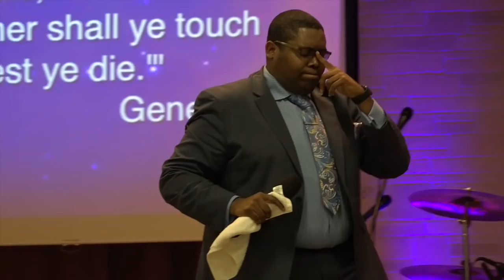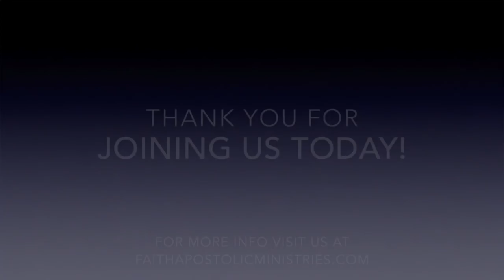“The Subtlety Of The Serpent” Pastor Wray | Faith Apostolic Ministries 12/9/2018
Join us for Sunday morning Worship Service with Pastor Kemoah Wray at Faith Apostolic Ministries preaching under the theme, “The Subtlety Of The Serpent.”

Scripture Reference: Genesis 3:1-7

We are an alive and active ministry in the heart of Poughkeepsie, NY. Our members come from all walks of life and represent nations around the globe. We share one thing in common, though, we mean Jesus. We are a Oneness Apostolic church with a mission to seek and save the lost.

(United Pentecostal Church International)